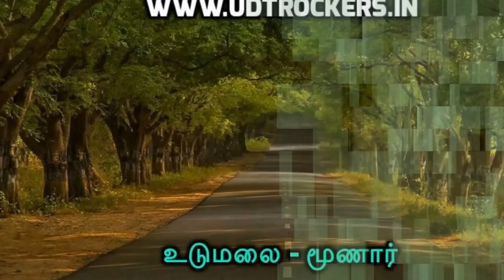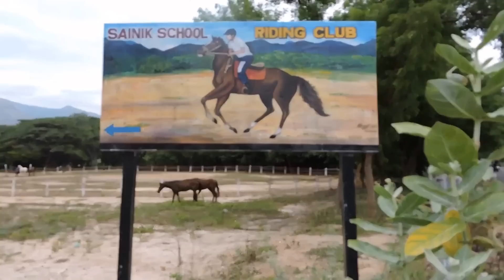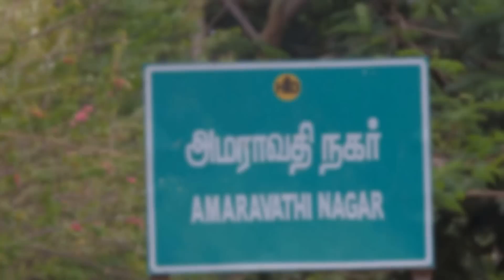Udumalpet - சொர்க்கமே என்றாலும் அது நம்மூர போல வருமா? by Udumalpet Rockers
All about Udumalpet. உடுமலையை பற்றிய அனைத்து தகவல்களும் ஒரே வீடியோவில்.